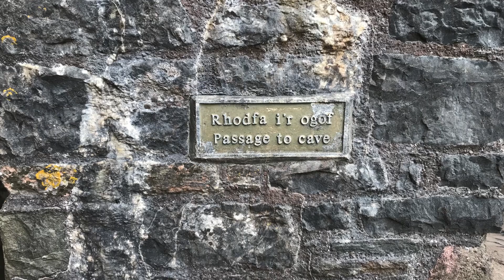Things to do in Wales with Kids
Planning your family holidays in Wales? We did 5 day road trip through South Wales. In this video, we highlight all of our favourite things to do in Wales with kids.